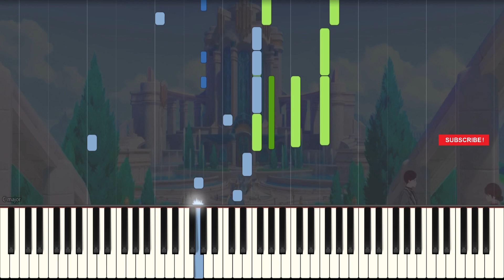Genshin Impact - Fontaine City Theme - Piano Tutorial - Synthesia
Piano : 88 Keys
Difficult : Hard
Pages : 2 pages

Pianonymo ♫